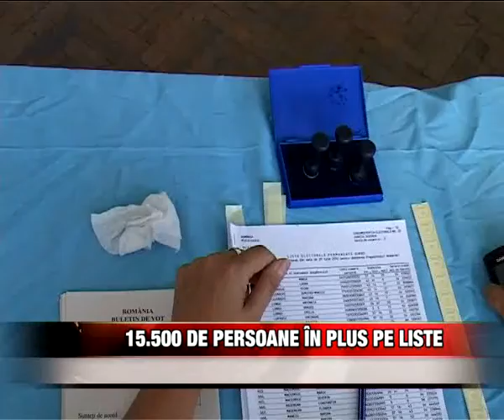15500 DE PERSOANE IN PLUS PE LISTE REF